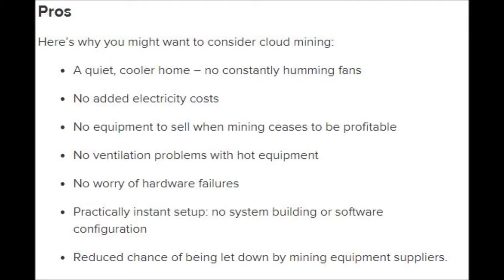What are Crypto Currencies and Cloud Mining?